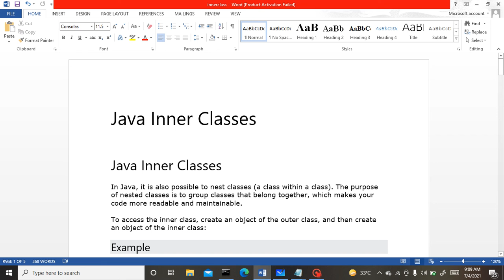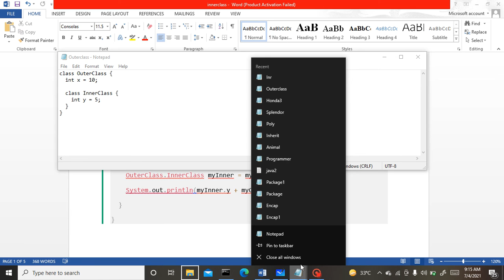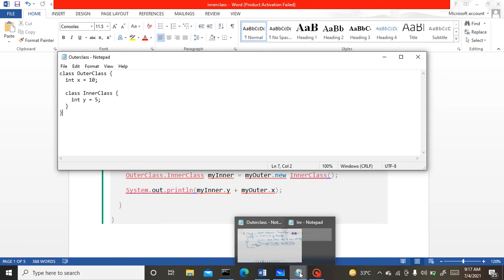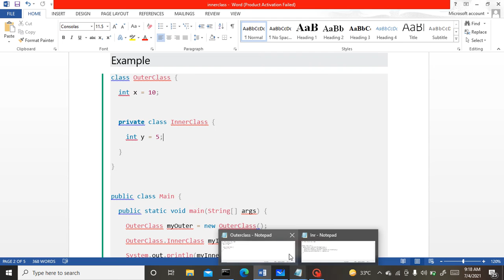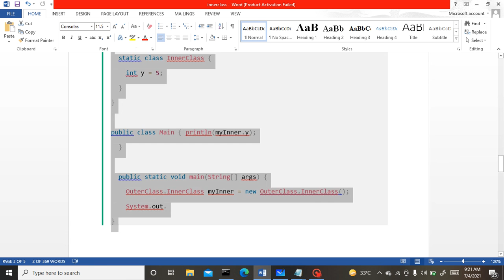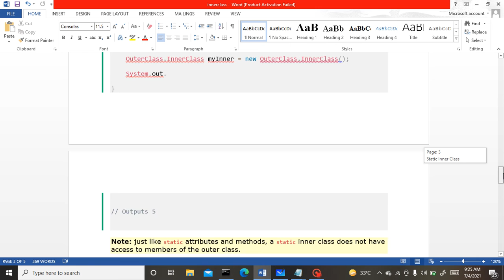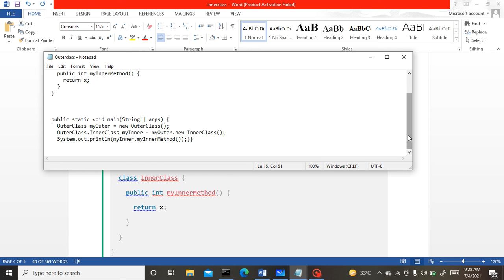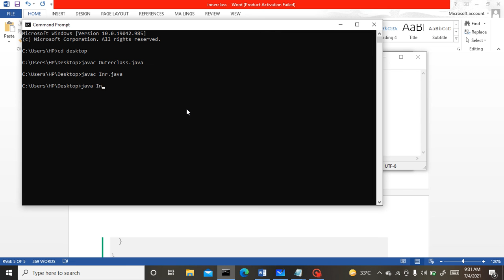JAVA: Inner class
C PROGRAMMING: IN HINDI FOR BEGINNERS
For Watch my all videos of C Programming In Both Language Hindi and English see my playlist C Programming In English